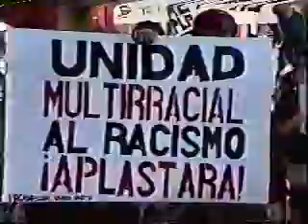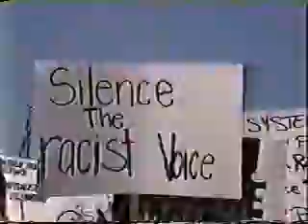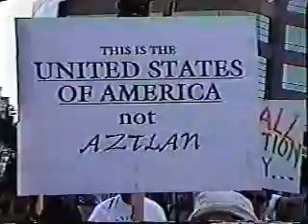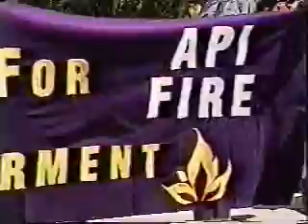ATTACK ON AMERICA - Independence Day 1996 - 1of3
American citizens are attacked during a "peaceful demonstration" against illegal immigration.